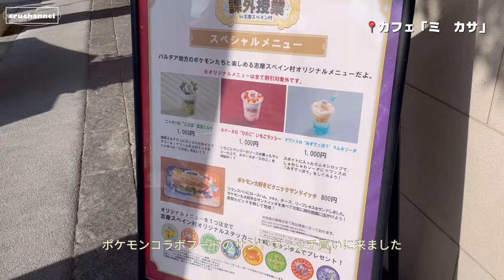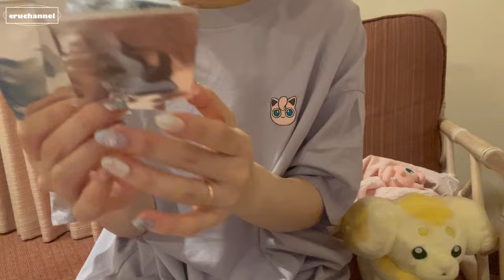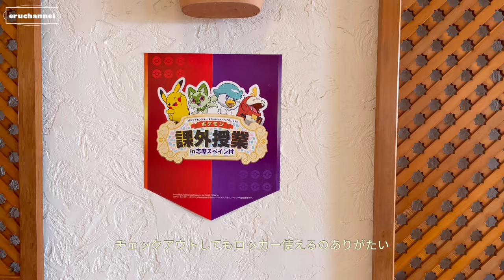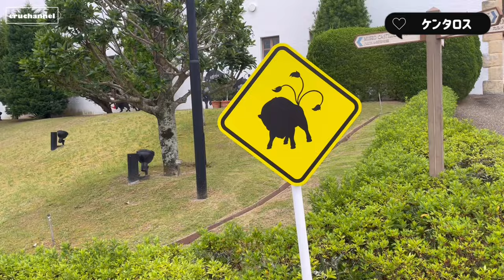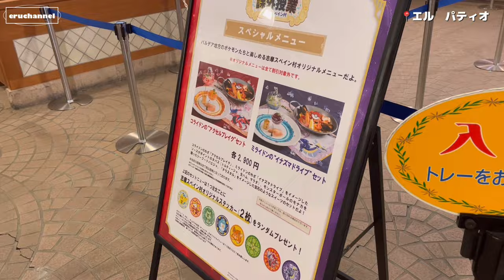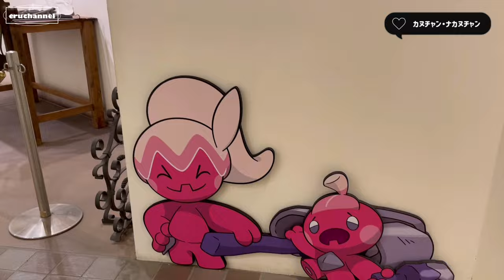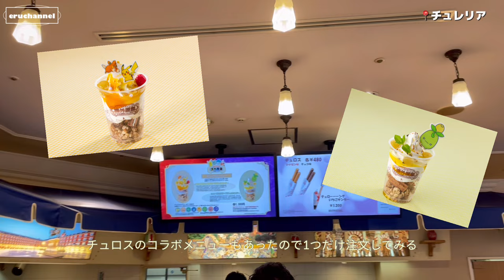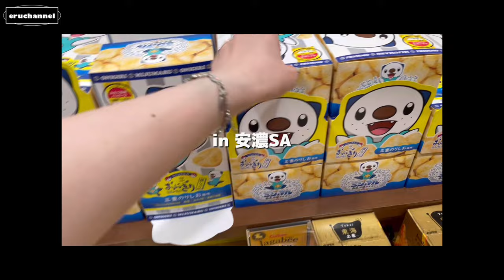【ポケモン】志摩スペイン村のポケモン課外授業行ってきたvlog🌻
志摩スペイン村で開催中のポケモン課外授業行ってきた🇪🇸（6/29〜9/23）

▶︎7/27〜8/25までは20:30までパークを楽しめるナイター営業中🌙
花火があったり…✨
三重県ポケモンのミジュマルイベントもあったり…🫧
ポケダンスをみんなで踊るイベントもあるんやて…
え…もう一回行かなきゃかな…？（破産）

ああ…
コレクレー探しもやっとけばよかったかなあ…
もう一回行かなきゃ…笑